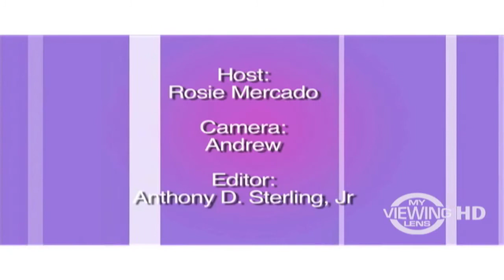Vida - 2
Vida with Rosie Mercado: Webisode - 2